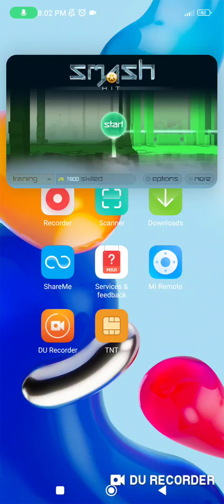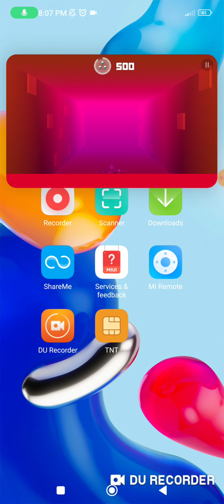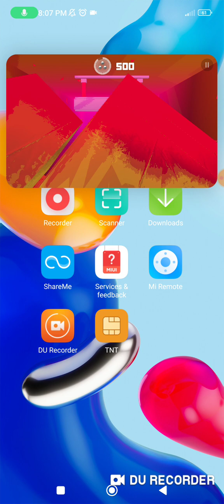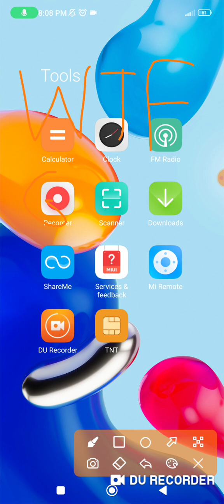Smash Hit 2 - Generator Rooms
GENERATOR ROOMS HAS GAME CRASHED! WTF! WHAT???